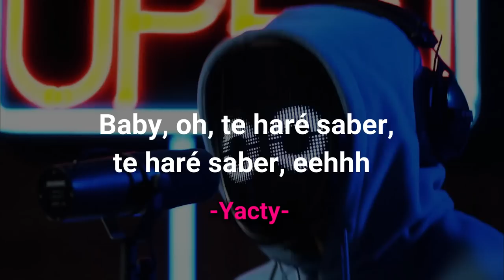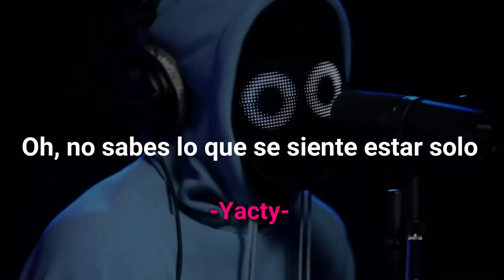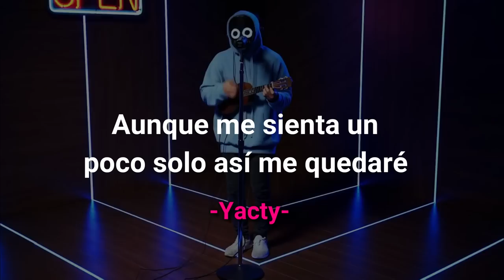Toxic - BoyWithUke | Cover Español by Yacty